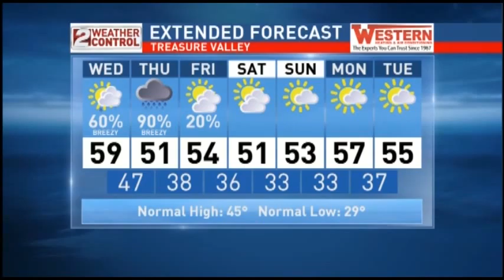Idaho AM Weather Update Feb 17